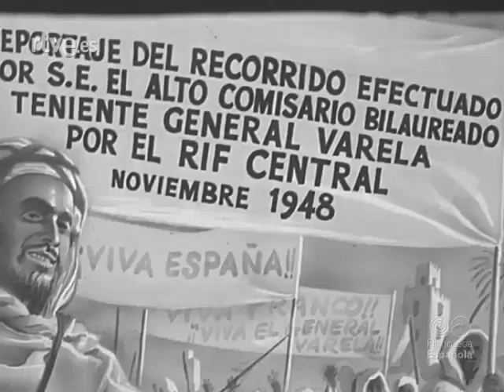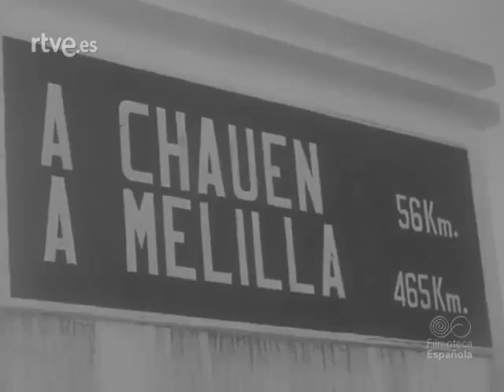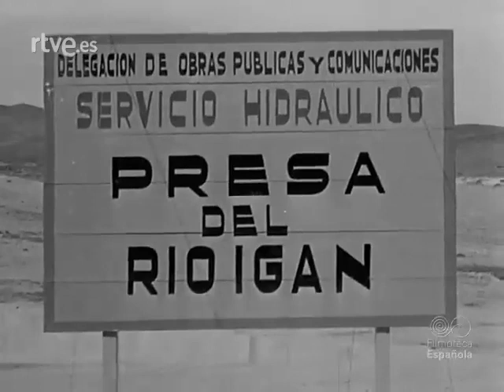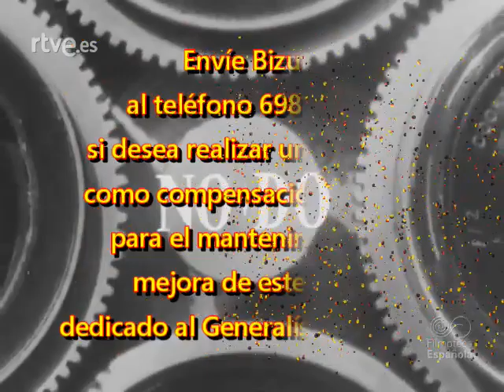1948 11 Teniente General Varela, Alto Comisario en Marruecos, visita el Rif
Reportaje del recorrido efectuado por el Alto Comisario de España, Teniente General José Enrique Varela Iglesias, por el Rif central y oriental.